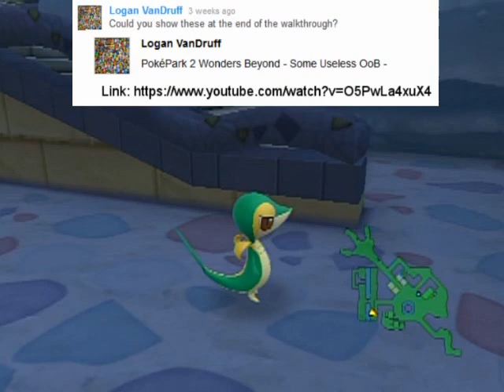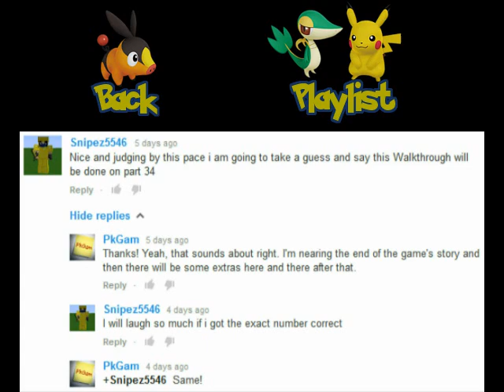Pokepark 2: Wonders Beyond Walkthrough Part 34: Finale Answers!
Let's get the answers we are looking for by finishing this game!

(Closing notes: This video took 1:56:27 worth of game footage to create minus editing of course. So it is a doozy! The stuff cut out was mostly repeat battles and me waiting for the RNG to work in my favor by letting me get items I need to complete the collection. But it was a pretty fun part to work on overall, even though I got a bit burned out. :P It was a really fun walkthrough to make in general actually with the IRL shenanigans and video editing experimentation which really mixed things up.

See you in the next walkthrough!)